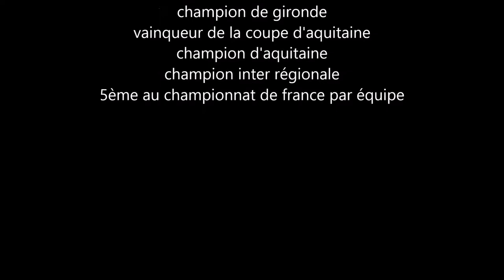Matthias Roth travaille complet (martinique 972 suite)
désoler pour le retard suite a un décées dans ma famille jai du retarder mes video et par la suite mon anniversaire merci a tous ceux qui me soutienne